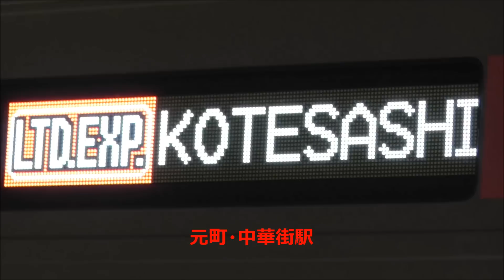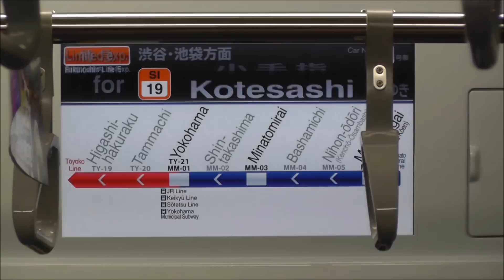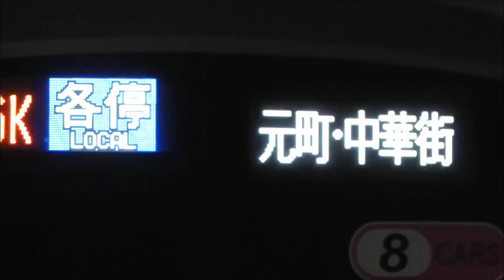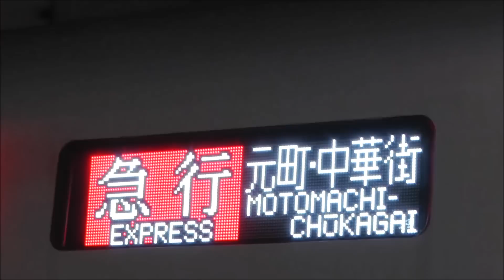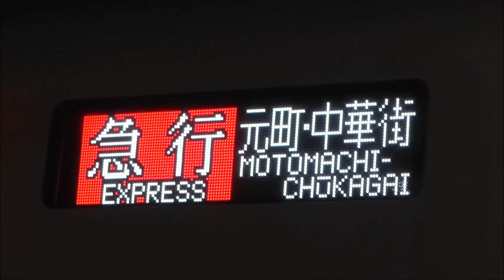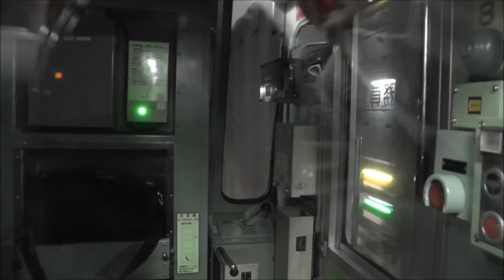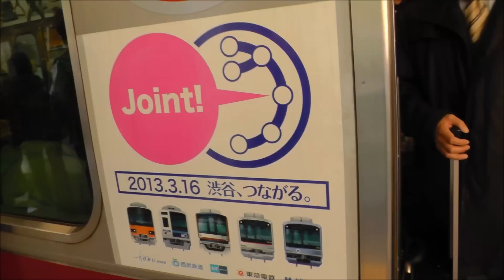東横線、副都心線直通運転開始！ 各駅レポート 【修正版】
2013年3月16日、東急東横線と東京メトロ副都心線との直通運転が開始されました。
直通運転が開始され賑やかになった東横線各駅と、速達列車が設定された西武線の小手指駅をレポートしました。
※この動画は修正版です。編集ミスを直しました。2回に渡る修正、お詫び申し上げます。
※この動画は長いため、全部見るのが面倒な方は下のリンクから見たいシーンを選択してご覧下さい。
代官山駅　                      00:10
中目黒駅                        02:05
自由が丘駅                    02:57
元町・中華街駅               03:42
50070系入線                 06:09
小手指駅　　　　　　　　　　 07:13
渋谷～代官山前面展望　08:13